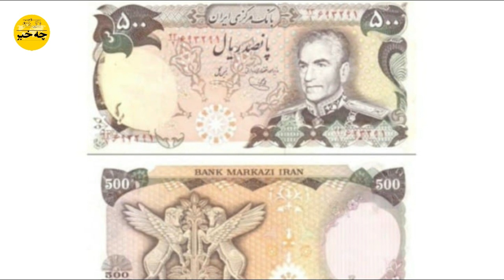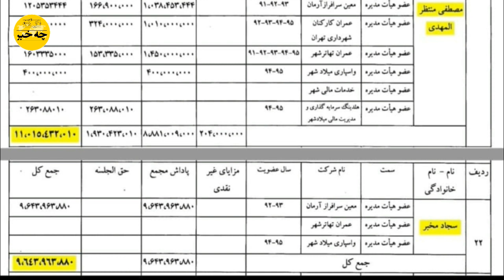اسرار جنا یتی که همین الان در حال وقوع است